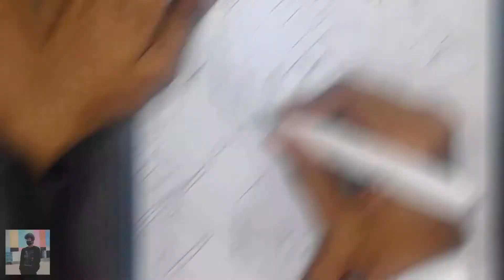Future Trunks - Speed Art | TouchFive Alcohol Markers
Bought these TouchFive Markers recently and using it for the first time for an anime art. Hope y'all like it!
Music - Dragon Ball Z - Gohan Angers (LoFi Hip Hop Remix)